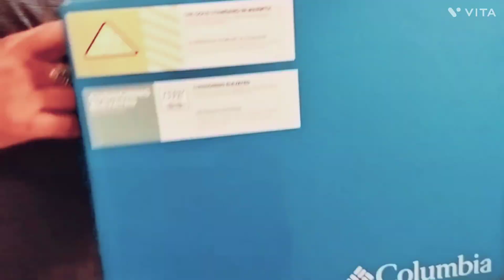TREKKING SHOE ||UNBOXING||REVIEW|WATERPROOF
COLUMBIA Trekking SHOE ||UNBOXING||REVIEW|WATERPROOF

COLUMBIA SHOE
Columbia shoes
Columbia hiking shoes
Columbia outdoor footwear
Columbia trail shoes
Columbia sportswear shoes
Columbia waterproof shoes
Best Columbia shoes
Columbia walking shoes
Columbia shoes review
Columbia footwear unboxing
Columbia shoes for men
Columbia shoes for women
Columbia snow shoes
Columbia boots vs shoes
How to choose Columbia shoes

Columbia is a well-known American brand that produces outdoor and sportswear, including shoes. Columbia shoes are designed to provide comfort, support, and durability for a variety of outdoor activities such as hiking, camping, and trail running.

Columbia shoes come in different styles and designs to suit different needs and preferences. Some popular Columbia shoe styles include hiking boots, trail running shoes, water shoes, and casual sneakers. These shoes feature technologies such as waterproofing, breathable materials, and cushioning for enhanced performance and comfort.

Columbia shoes are widely available online and in physical stores around the world. When shopping for Columbia shoes, it is important to consider the activity you will be engaging in, the terrain you will be traversing, and the weather conditions you will be facing to choose the best shoe for your needs.